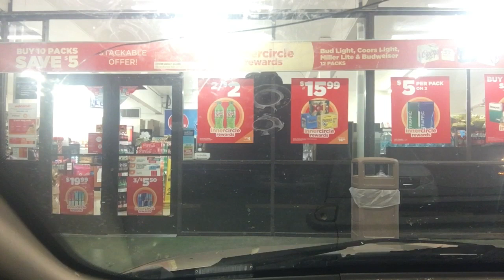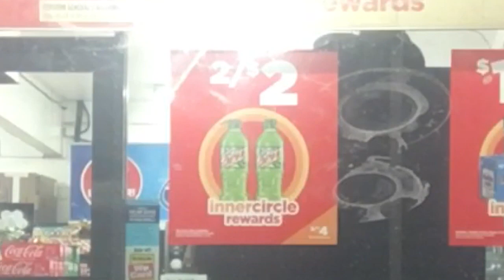Dan Dan Vlog 1389: November 24th: going to my first shift at Factor through WorkWhile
Friday, November 24th, 2023, 5:54 pm